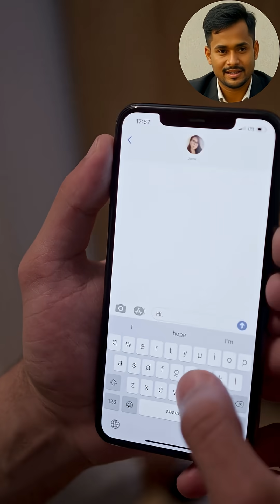Exciting Future of AI Realities Next Year!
Discover the future of artificial intelligence in our latest video, where we explore what's next for amazing AI in 2025. From advancements in machine learning to potential breakthroughs in natural language processing, we'll dive into the exciting developments that are set to shape the world of AI. Whether you're an AI enthusiast, a tech professional, or simply curious about the possibilities of emerging technology, this video is for you. Join us as we examine the latest trends, innovations, and predictions for the AI landscape in 2025 and beyond. Get ready to uncover the incredible potential of amazing AI and its impact on our daily lives.